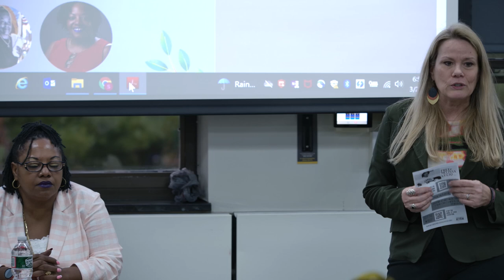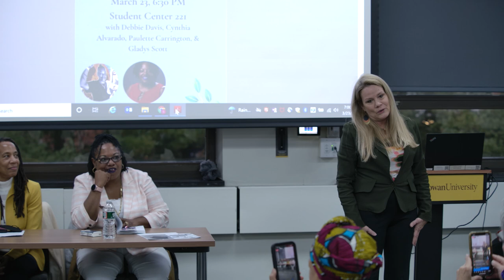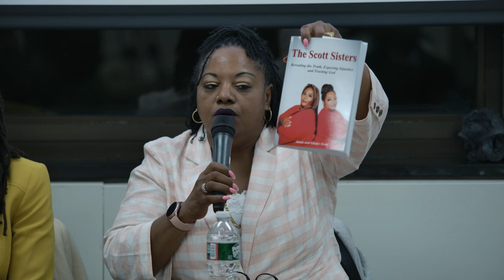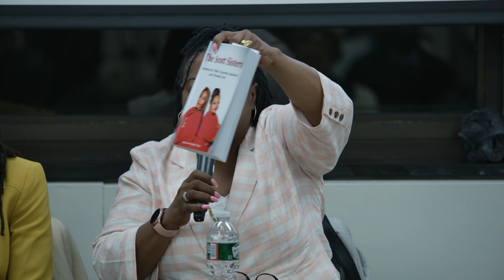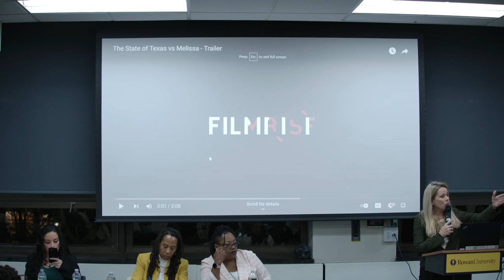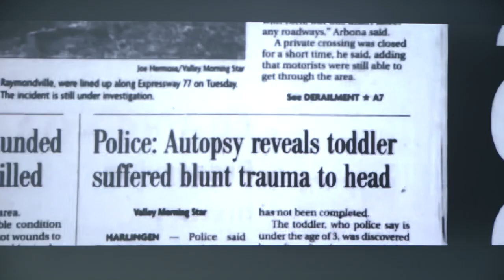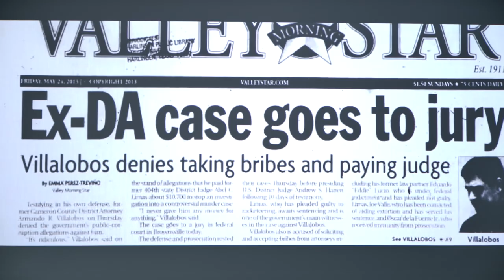Women Survivors of Injustice: Formerly Incarcerated Women Speak Out (3/23/22 @ Rowan University)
Event description:

As we continue to celebrate phenomenal women this Women's History Month, please join us to hear the remarkable stories of injustice and resilience as told by a panel of four formerly incarcerated women, including Debbie Davis, Cynthia Alvarado, Paulette Carrington, and Gladys Scott.

Rowan University